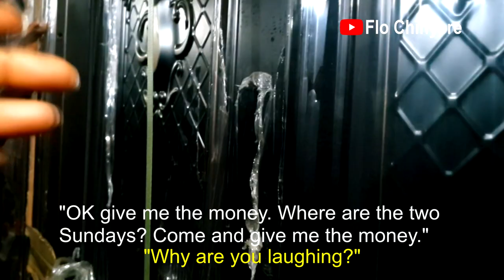FOLLOW ME TO BUILDING MATERIALS MARKET, NIGERIA | PRICE OF FOREIGN DOORS | Flo Finance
Follow me to the building materials market in Ogidi Anambra State Nigeria to buy doors for our house in the village.